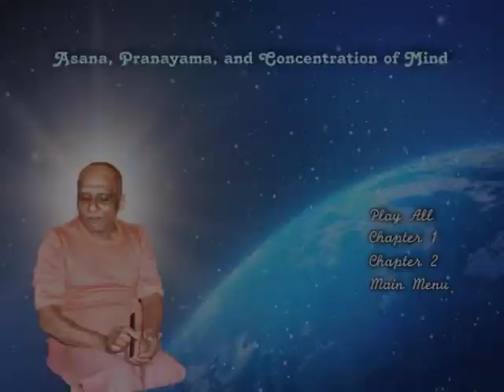ASANA, PRANAYAMA & CONCENTRATION OF MIND.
This Video is Discourse Given by H.H. Sri Swami Krishnanandaji Maharaj at Yoga-Vedanta Forest Academy on 13th October 1995.